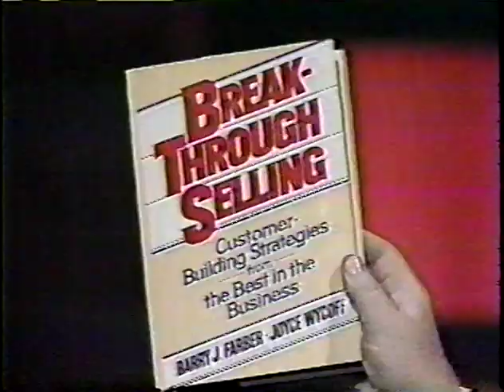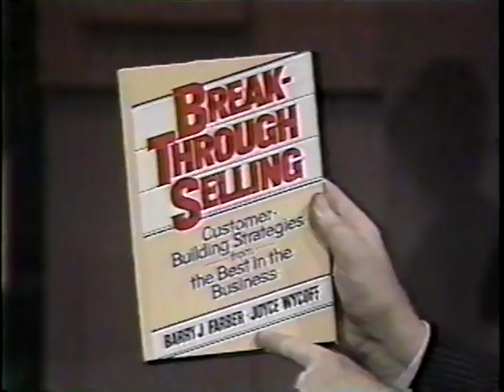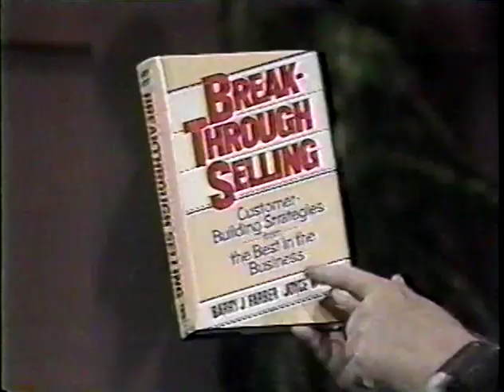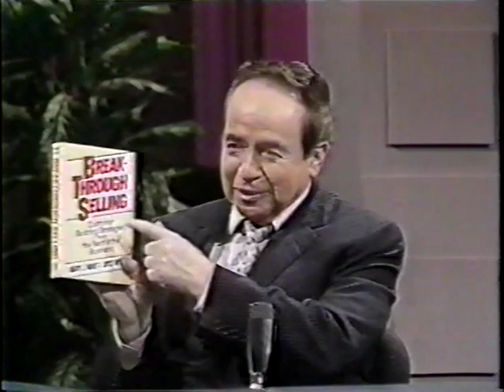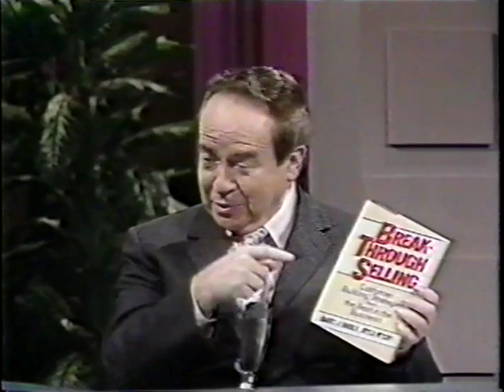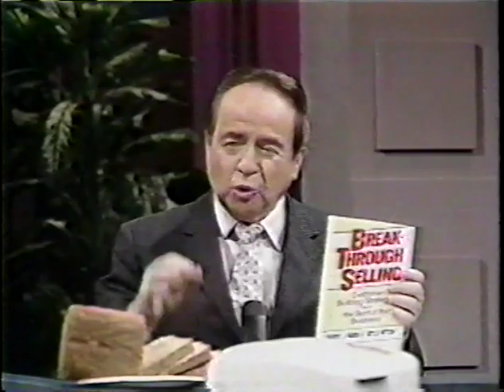The Joe Franklin Show with Barry Farber 1993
Joe Franklin Show - Longest running TV show in history
Featuring Barry Farber

BARRY FARBER
TELEVISION & RADIO PERSONALITY
• SALES & MARKETING STRATEGIST  • ENTREPRENEUR • SPEAKER • BEST-SELLING AUTHOR

Barry Farber is an entrepreneur, award winning radio and television host, agent for athletes and entertainers, inventor and bestselling author.
He is the president of Farber Training Systems Inc. and The Diamond Group and for over 25 years he’s generated millions of dollars of new business for clients by gaining access to National Retailers and Major Accounts like Six Flags, QVC, Jets and Giants Stadium, Comcast and much more.
Some of his clients include AT&T, American Express, BMW, Chase, ESPN/ABC Sports, Novartis, Nestle Waters, State Farm Insurance, Toshiba, UPS and Verizon.
What makes Barry’s speaking, consulting and training programs unique and practical are the real world applications he shares from his day-to-day activities.  He can be seen as a regular guest on QVC selling out unique and innovative inventions since 1997, he was the broker and agent for the $7 million dollar Evel Knievel roller coaster launched by Six Flags Theme Parks, winner of 3 Telly Awards and nominated for an Emmy as the Executive Producer and marketing agent of the Jackie Mason Television Show, Co-Inventor and Marketer of the FoldzFlat® Pen selling millions in the promotional, direct response and retail markets, agent for MLB Allstar Gary Sheffield and literary agent and manager for ten time world champion skateboarder Andy Macdonald.   He is also a Black Belt Weapons Regional and National Tournament Champion where he incorporates his martial arts experience into his presentations with an entertaining and inspirational message.
Prior to starting Farber Training Systems Inc. in 1991 he was a top sales rep and sales manager in the office products industry.

*Marketing agent and consultant for Fortune 100 companies, World Class Athletes, and Top International Entertainers
*Co-Inventor and marketer of the FoldzFlat® Pen selling millions on QVC, retail and the promotional markets
*Black Belt Weapons Regional and National Tournament Champion
*Head of marketing for RowBike
*Best Selling Author of 14 books in over 30 foreign languages with over one million copies sold
*Top Speaker of the Year “Successful Meetings” magazine cover story
*Columnist for Entrepreneur and Inc magazine
*Award Winning Radio and TV host
*Winner - 2016 JAM Award for best television interview Talk Show
*Breakthrough with Barry Farber podcast - over 1.5 million listeners
*Rated the #1 show on the network out of 16,000 programs
*Winner of 3 Telly Awards and nominated for an Emmy
*Manager for 10 Time World Champion Skateboarder, Andy Macdonald
*Evel Knievel’s agent for the $7 million dollar Six Flags Roller Coaster